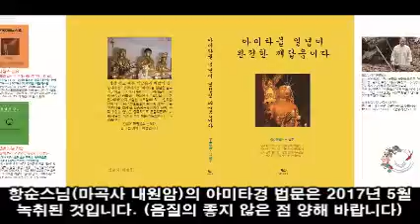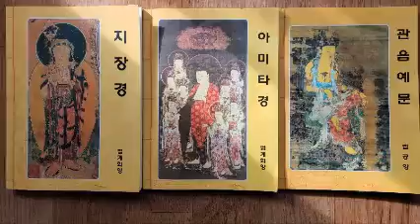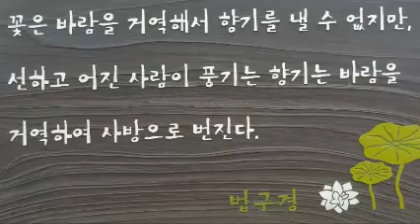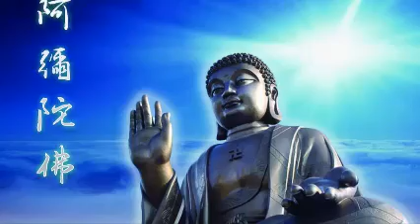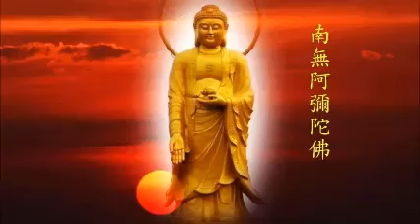마음을 쉬기만 하면 광명의 금빛 바다와 하나 된다(항순스님 아미타경 법문19)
성해무풍性海無風
금파자용金波自涌
성품 바다에는 바람이 없지만,
금빛 파도가 스스로 용솟음친다

변화 없는 본체(바다)와 연緣에 따라서 생하는
만유의 모든 현상(파도)을 진공묘유眞空妙有라고도 한다.

석가모니 부처님도 정반부왕 권한말씀
아미타불 염불하사 극락으로 인도하며
병환깊은 풍부인은 염불하고 병나으며
눈어두운 양씨녀는 염불하고 눈떴으며